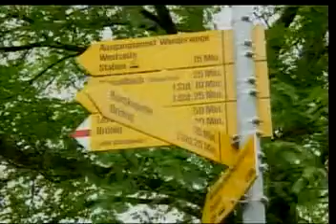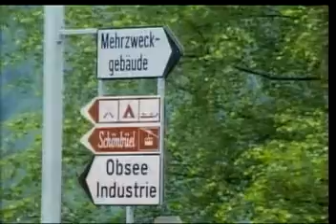105 06 06阿鴻無所不談。上任2周就喊核一重啟，環團今告林全謀財害命。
本台製作人：華御中醫診所院長：李明哲中醫師。「阿鴻無所不談」節目主持人：李老師阿鴻主講。各種頑固皮膚病，免吃藥，特殊民俗手療法，效果快不復發。詢問電話：台北(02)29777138阿鴻。阿鴻影片歡迎轉播轉載。今日題目：上任2周就喊核一重啟，環團今告林全謀財害命。